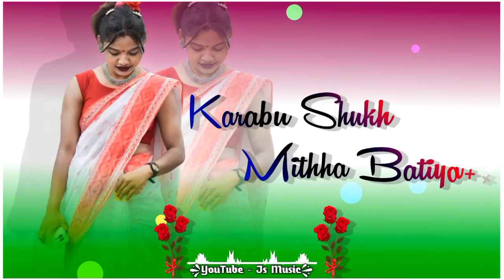New🥀Nagpuri Status❣||Chham Chham🥀Baje Re❣||❣Whatsapp❤Status Video ❣2023💞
Song -  Chham Chham Baje Re

कृपया ध्यान दें--- यह चैनल किसी गलत उपयोग के लिए नही बनाया गया है। अगर मैंने आपका कोई गाना अपलोड किया है। धन्यवाद। ❌❌❌🚫 WARNING 🚫❌❌❌ Fake strike करने वाले पर कानुनी कारवाई की जाएगी।